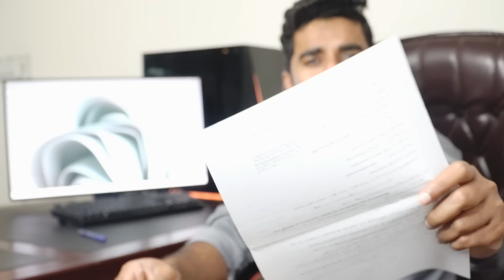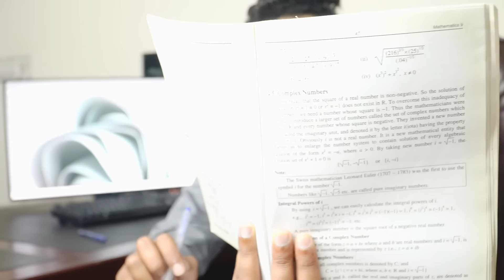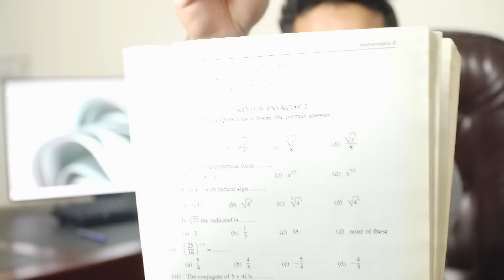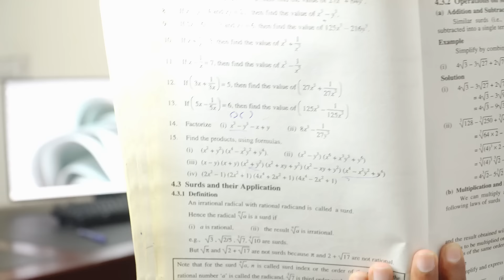9th Class Math Guess paper 2024 | Class 9 Math Paper 2024 | 9Math Paper 2024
9th Class Math Guess paper 2024 | Class 9 Math Paper 2024 | 9Math Paper 2024
9th Class Math Pairing Scheme 2024 | 9th Class Math Guess Paper 2024
9th Class Math Original Paper 2024 | Class 9 Quran Paper 2024
9th class Math paper pattern 2024
9th Class Math Important Definitions
9th class Math guess,
9th Class Math Important Long Questions 2024 for all Punjab Boards,
9th class Math guess paper 2024,
9th class Math important questions 2024,
9th class Math guess paper 2024 urdu medium,
9 class Math guess paper 2024,
Math class 9 guess paper 2024,
9th class Math guess paper 2024,
9 class biology scheme 2024,
Math guess paper 9th class 2024,
9th Math guess Paper 2024,
Math class 9 important questions 2024,
9th class Math pairing scheme 2024,
9th class Math pairing scheme 2024,
9th pairing scheme 2024,
9th class Math scheme 2024,
9th Math pairing scheme 2024,
9th scheme 2024,9 class Math scheme 2024,
9th Math pairing scheme,
pairing scheme of 9th class 2024,
9 class Math scheme,
9th class pairing scheme 2024,
9th bise scheme 2024,
9th class scheme 2024,
9th class 2024 punjab board pairing scheme,
9th Math paper scheme,
9th class board scheme 2024,
9th Math board scheme 2024,
9th punjab board scheme 2024,
9th Math pairing scheme,
pairing scheme 2024,
9th class scheme 2024,
9th class Math pairing scheme 2024,
paper pairing 2024 9th biology,
9th scheme 2024,
9th class Math important questions 2024,
9th class Math important short questions,
guess paper 9th class 2024 Math,
9 class Math guess paper 2024,
9th class Math important long questions 2024,
9th class Math paper 2024,
9th Class Math Guess Paper 2024 || Class 9th Math Guess Paper 2024
9th Class Quran Pairing Scheme 2024 - Math  Scheme 9th Class 2024 - 9th Quran Paper
9th Class Math Guess Paper Paper 2024 | Class 9 Math Paper 2024 | Math Paper 2024
9th Class Math Guess Paper 2024 | Class 9 Math Paper 2024 | Math Paper 2024
9th Class Math Guess Paper 2024 | Class 9 Math Paper 2024 | Math Paper 2024
9th Class Math Guess Paper 2024 | Class 9 Math Paper 2024 | Math important Paper 9th Class
Math 9th Class 2024 Guess Paper | 9th Class Math Guess Paper 2024 | 9th Math Question Paper